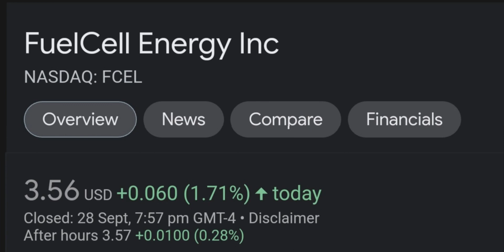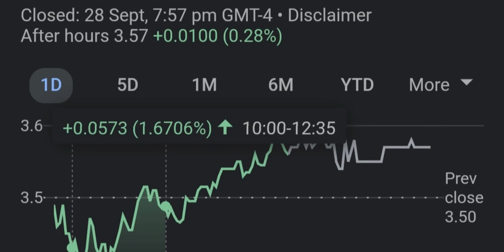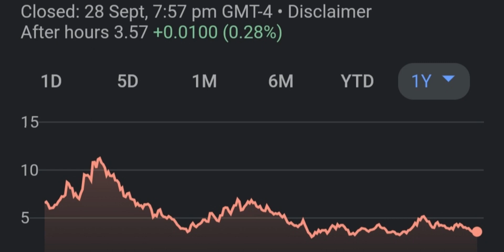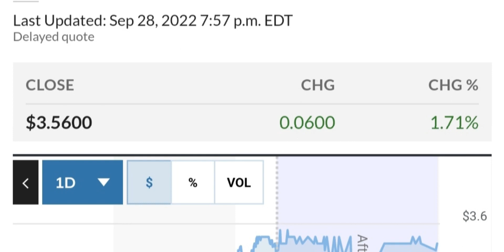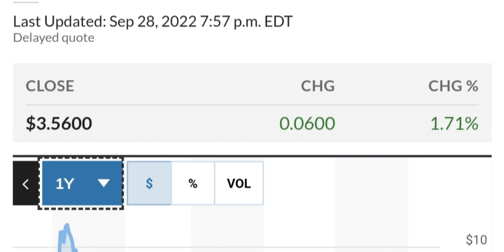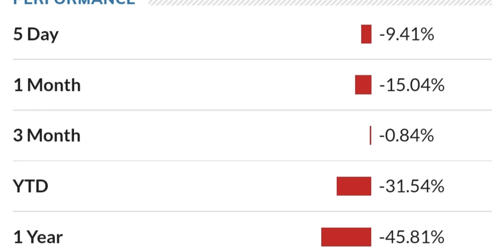FCEL STOCK FuelCell Energy Price Predictions Technical Analysis Trading